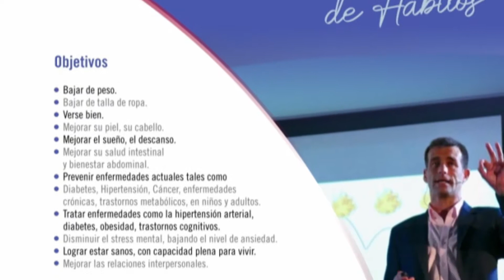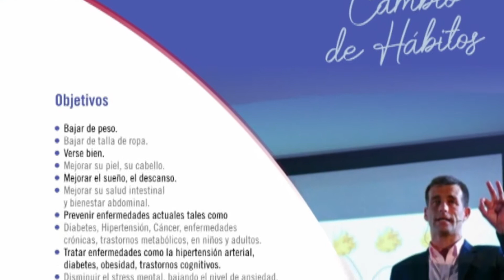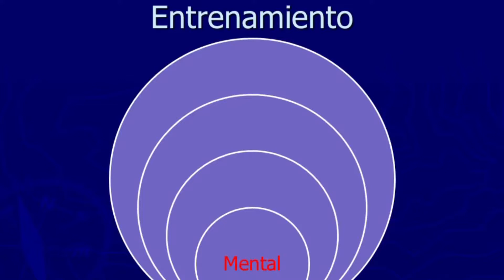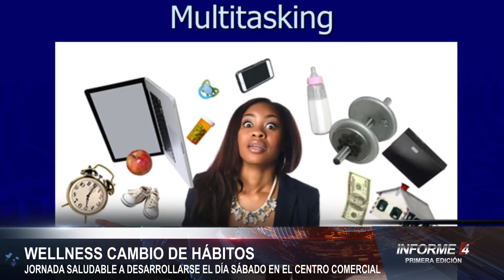"Wellness, cambio de hábitos"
Este sábado de 9hs a 15hs en el Salón del Centro Comercial, se va a realizar esta jornada de charlas técnicas con respecto a la buena alimentación, el estrés, y cómo se conecta el cuerpo y la mente en base a un buen hábito de vida.